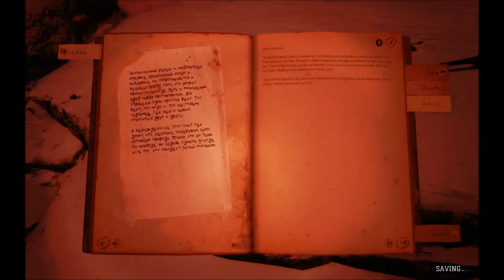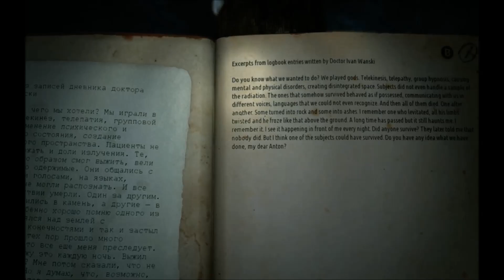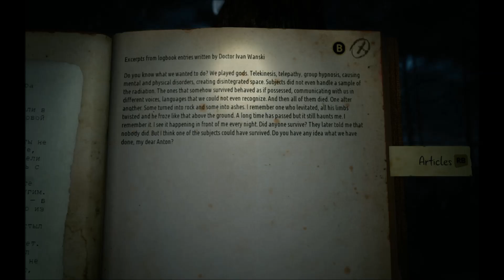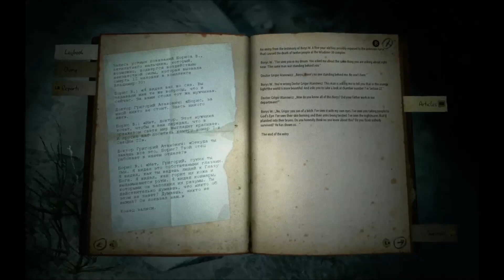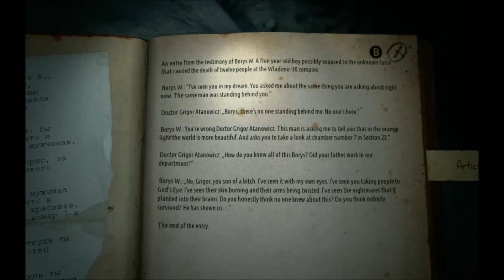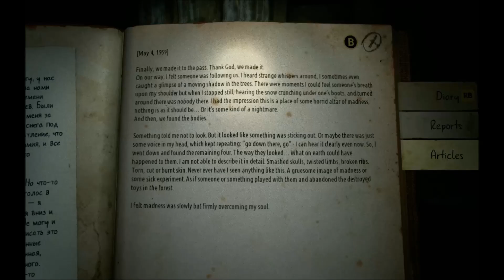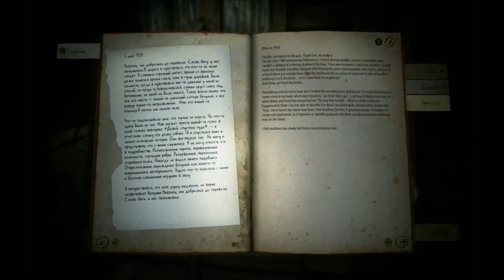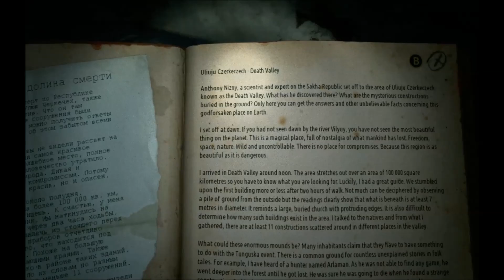Kholat Part 5 - Darkness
Welcome one and all to Kholat! I genuinely know very little about this game except that it's a first-person horror experience based on possibly true events on a mountain in Russia. That's all I know going into it and I can't wait to see what this is all about!

Other Links!